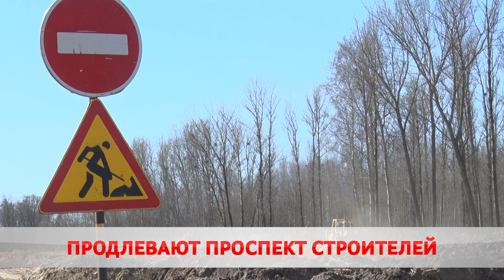КОГДА ОТКРОЮТ ДОРОГУ НА ПР.СТРОИТЕЛЕЙ?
В Бобруйске продлевают проспект Строителей. Дорога соединит Шинную и Ленина, плюс разгрузит промзону. Когда откроют новую магистраль, знает Максим Кембель.